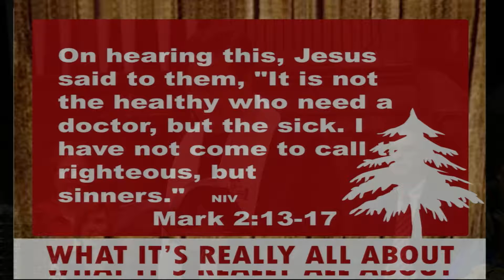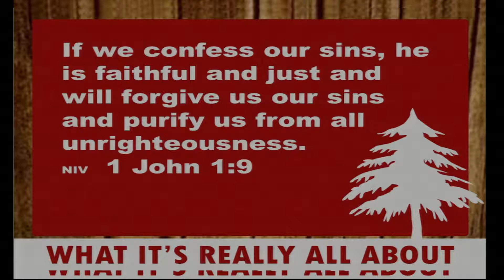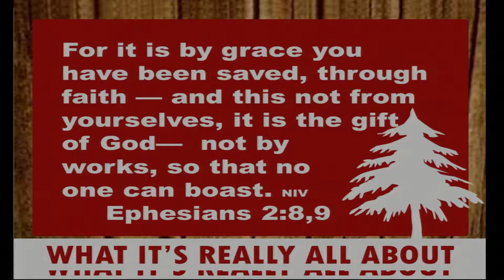White Elephant - December 2, 2018